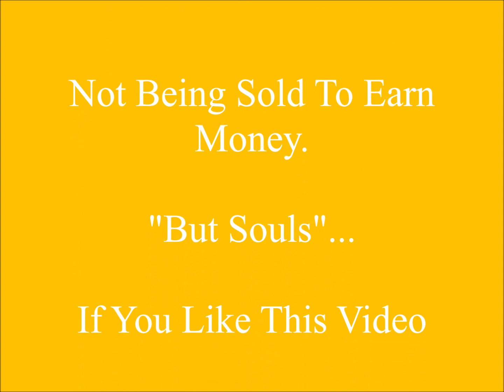Soldier Of The Cross, Ricky Skaggs & Kentucky Thunder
Soldier Of The Cross

Ricky Skaggs
Kentucky Thunder

All Copy Writes Belongs To

Ricky Skaggs
Kentucky Thunder

Money.

"But Souls"...

And

And